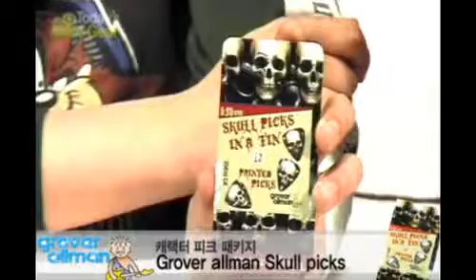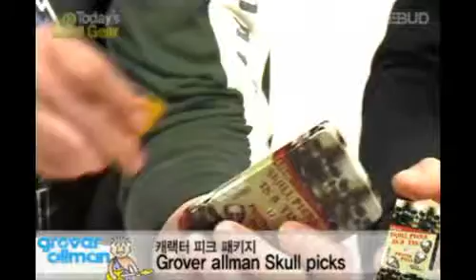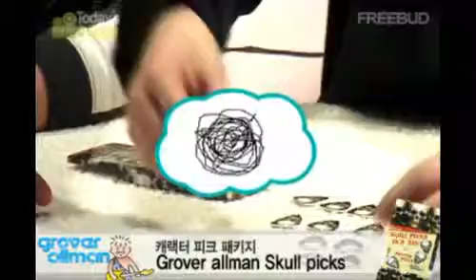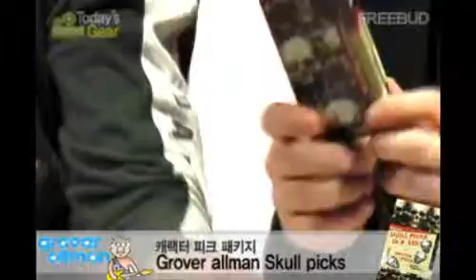[프리버드] 535회 Todays Gear Grover allman Skull Picks~!